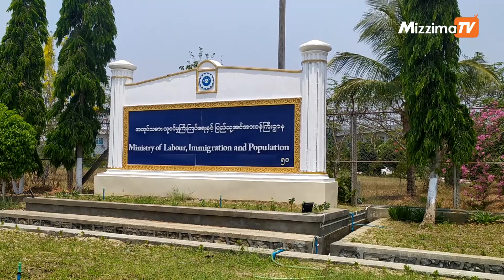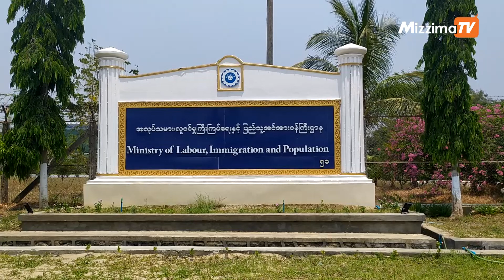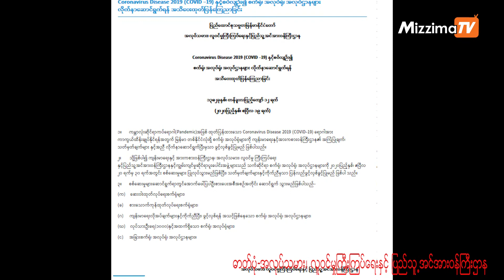စက်ရုံအလုပ်ရုံများကို စစ်ဆေးနေစဉ်ကာလအတွင်း ဖူလုံရေးထည့် ဝင်ငွေ၏ ခြောက်ဆယ်ရာခိုင်နှုန်းပေးရန် စီစဉ်နေ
ဝန်ထမ်းများကို စက်ရုံအလုပ်ရုံများကို စစ်ဆေးနေစဉ်ကာလအတွင်း ဖူလုံရေးထည့် ဝင်ငွေ၏ ခြောက်ဆယ်ရာခိုင်နှုန်းပေးရန် စီစဉ်နေ

ကိုရိုနာဗိုင်းရပ်စ်ကာကွယ်ရေးနှင့်ပတ်သက်ပြီး တစ်နိုင်ငံလုံးမှာရှိတဲ့ စက်ရုံအလုပ် ရုံတွေကို စစ်ဆေးနေစဉ် ၁၁ရက်တာ ကာလအတွင်းမှာ အဲ့ဒီစက်ရုံအလုပ်ရုံတွေမှာရှိတဲ့ လူမှုဖူလုံရေးကြေး ထည့်ဝင်ထားတဲ့ ဝန်ထမ်းတွေကို ထည့်ဝင်ငွေရဲ့ ခြောက်ဆယ်ရာ ခိုင်နှုန်းကိုပြန်လည်ကူ ညီ ပေးဖို့ စီစဉ်နေတယ်လို့ အလုပ်သမား၊ လူဝင်မှုကြီးကြပ်ရေးနဲ့ ပြည်သူ့အင်အာဝန်ကြီးဌာနက အမြဲတမ်းအတွင်းဝန်ဦးမျိုးအောင်ကဧပြီလ ၂၀ရက်နေ့က ပြောပါတယ်။

ရိုက်ကူး / တည်းဖြတ် - အောင်မြတ်သူ